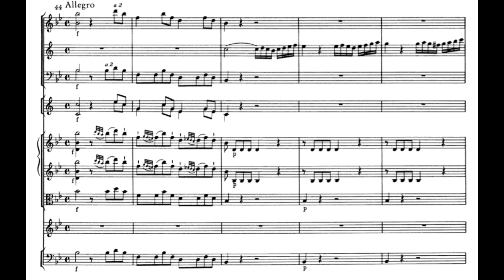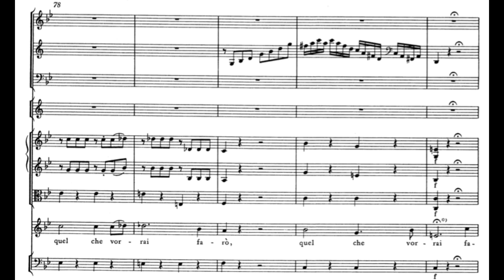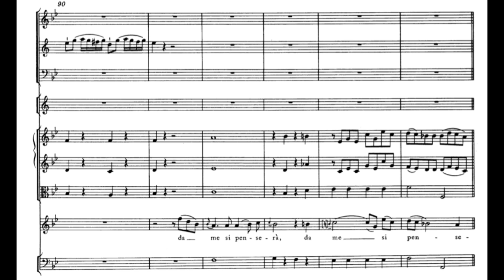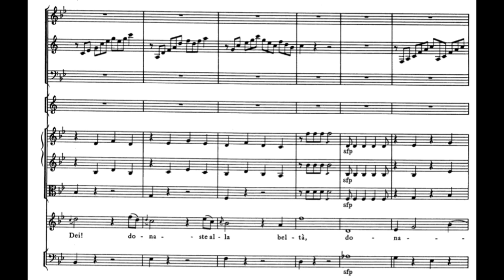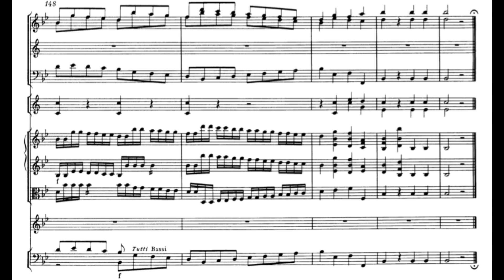Parto, ma tu ben mio (La Clemenza di Tito - W.A. Mozart) Score Animation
Magdalena Kožená, mezzo
Wiener Philharmoniker
Daniel Harding, cond.